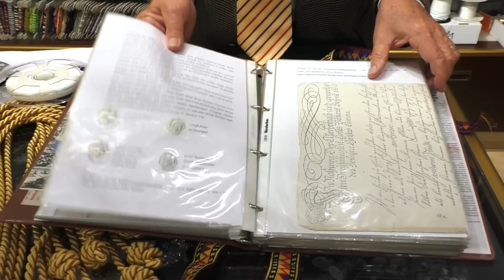"Neubaugasse Backstage" Menschen, Betriebe, Geschichte(n) Heute: Karl Peter´s Söhne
Das 1732 gegründete Unternehmen kann auf eine lange Tradition zurückblicken. Ursprünglich ein reiner Posamentenbetrieb, bietet das Geschäft in der Straße der Spezialsten auch Seilerwaren, Handarbeiten und -zubehör, sowie wundervolle Spieluhren.